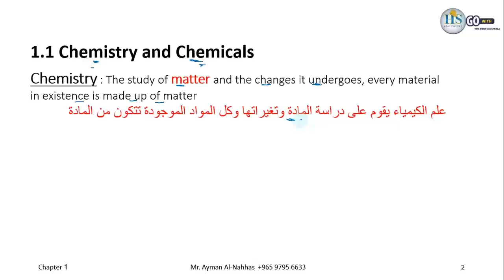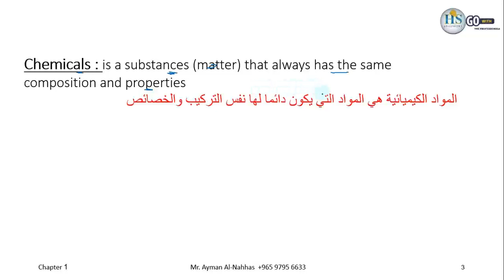Chem110 CH1 Sec1 Chemistry and Chemicals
للانتساب للقناة :
طلاب طب مساعد جامعة الكويت
‏▪︎فيديوهات جابتر 1 على الموقع: